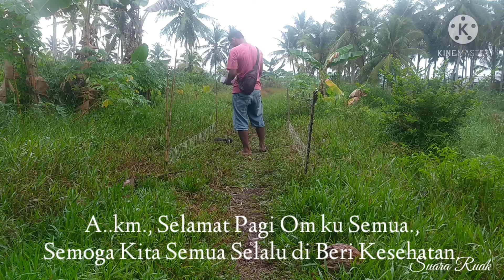Akhir Petualangan Bang Jago Yang Kebal Jerat